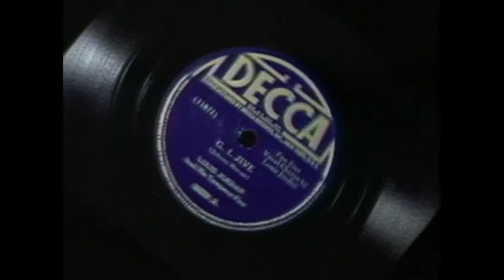WWII Medley - Janet Hubert, Lance Roberts, Jim Walton, Katherine Buffaloe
G.I. Jive/Shoo Shoo Baby/White Cliffs of Dover/Rosie the Riveter/Lucky Fellow Mr. Smith/Praise the Lord and Pass the Ammunition